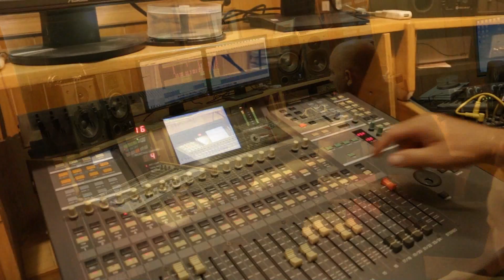Marino Jakobić - NOĆAS UMIRE LJUBAV (scene sa snimanja)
glazba i stihovi: VEDRAN LEKIĆ, aranžman: ŽELJKO ŠUNDOV, snimano 2014